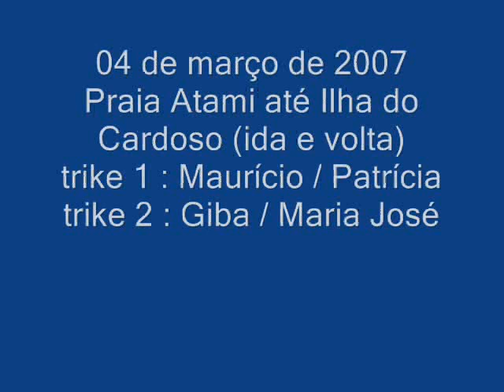Vôo de trike do Atami(PR) a Ilha do Cardoso(SP)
vôo (ida e volta)de trike (Giba e Maria José) da praia do Atami, em Pontal do Paraná até a Ilha do Cardoso (Marujá).